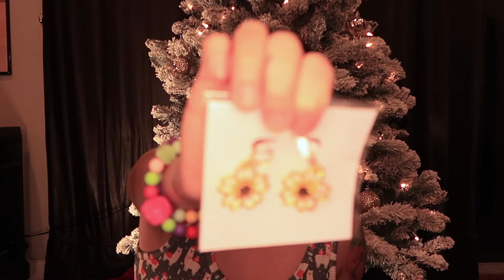what i got for christmas 2020 + RAVEMAS SECRET SANTA UNBOXING🎁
I am so super grateful for all the gifts I received and even more grateful that I got to spend this day with my family ♥️  Here is what I got for Christmas this year and watch as I unbox my awesome gift from the beautiful Aura Life with Ash 🌻
❄️❄️❄️❄️❄️❄️❄️❄️❄️❄️Here is our uploading schedule ❄️❄️❄️❄️❄️❄️❄️❄️❄️❄️

🎬The content you can expect to see on this channel 🎬

✨Music festival tips and advice, rave + festival vlogs, EDM related recommendations (movies, music, etc.)  line-up reviews, Insomniac Passport information, and topics requested by you!✨

🌻 About Me  🌻
🏠 SoCal
♎️Libra 10/10
🎂Age:24
📸Canon g7x mark ii
⭐️iMovie
🇲🇽Mexican American🇺🇸
🎧Fave Genre : House 🏡🎵